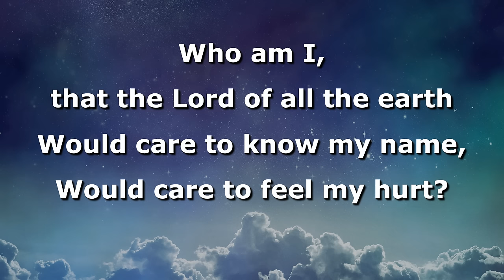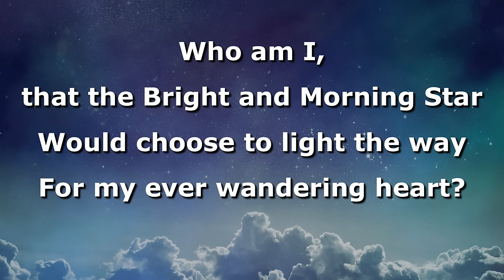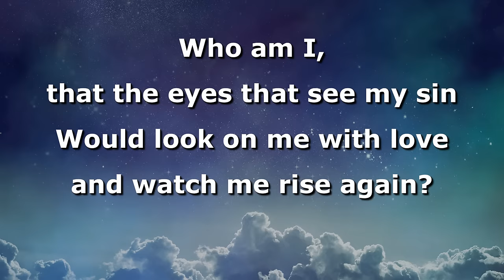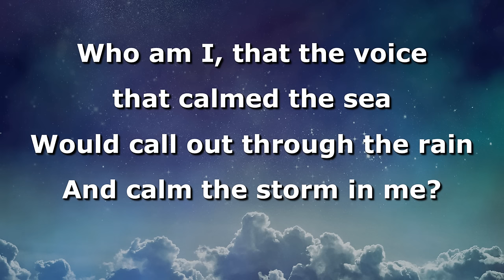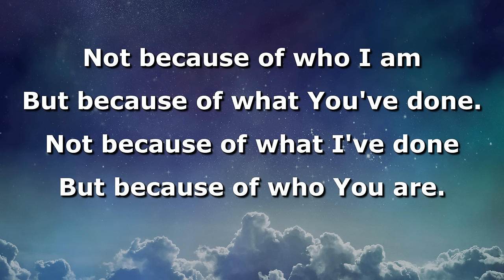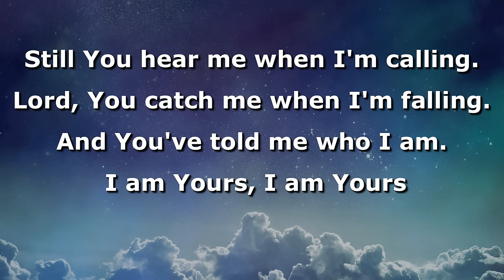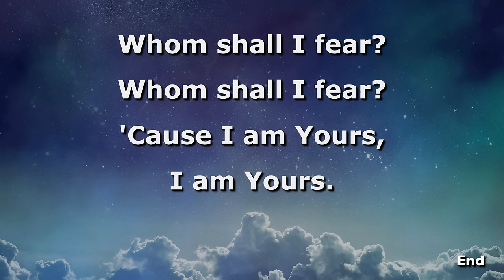Who Am I? Instrumental with lyrics (Casting Crowns)